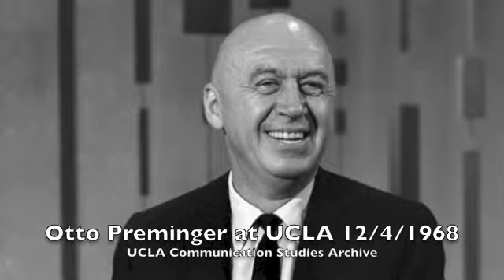Otto Preminger speaking at UCLA 12/4/1968